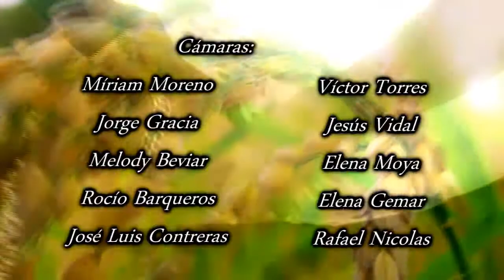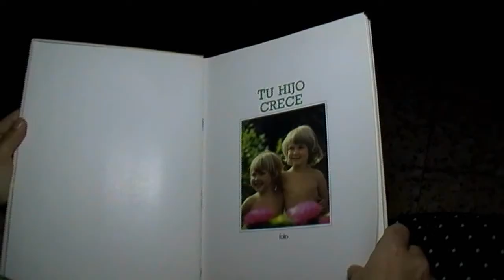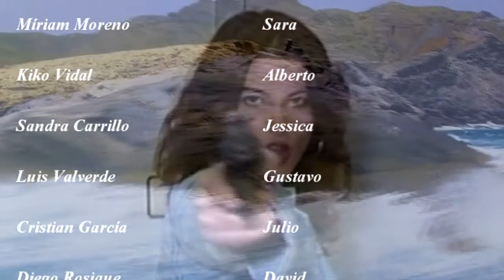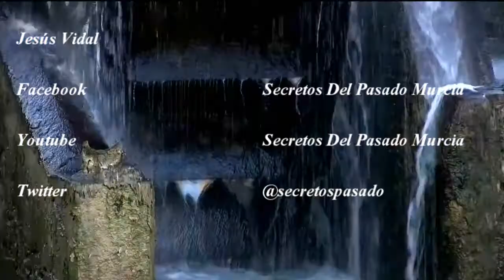Secretos Del Pasado Murcia Capítulo 2x3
Dos hermanas mellizas separadas al nacer, secretos ocultos a punto de ser desvelados, son los ingredientes para que los personajes de esta historia se vean atrapados en el misterio, la codicia, el odio, la traición, la codicia del poder absoluto, unidos con el amor, el desamor y la venganza